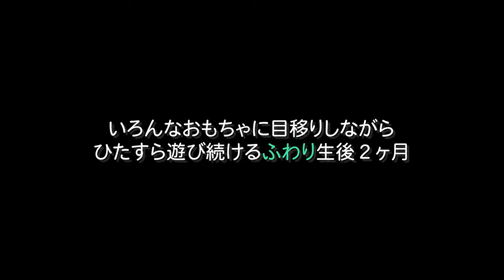【パピヨンch】#9 おもちゃは全部オレのもの【ななころび「ふわり」】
いろんなおもちゃに目移りしながらひたすら遊び続ける映像。